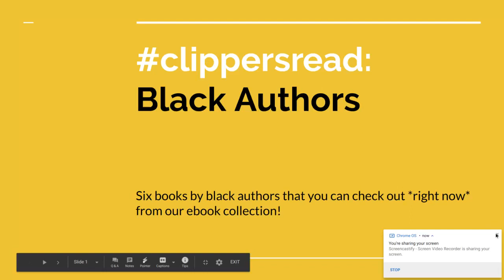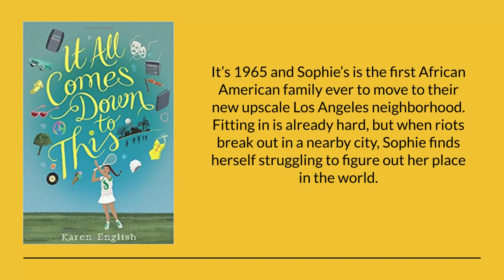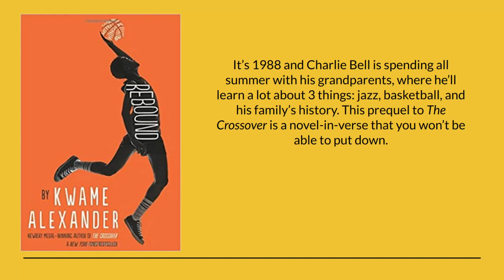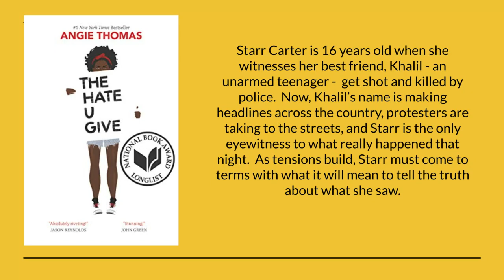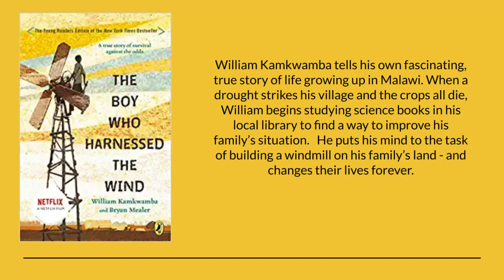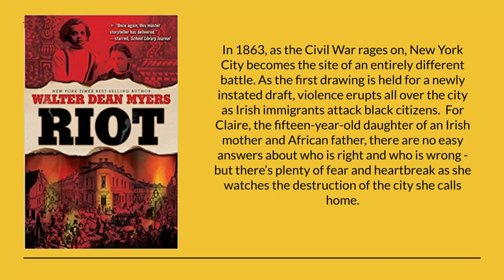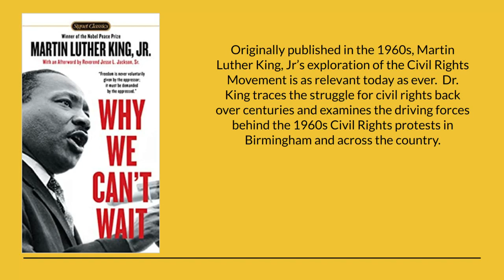clippersread : Black Authors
Summer is coming and you need things to read.  We'll be posting suggested reading lists every day this week!  Up first: Books By Black Authors!  The best part is that all books featured in this list can be downloaded from our school library as ebooks, so you can read them right now!